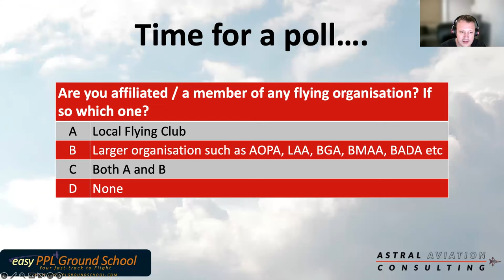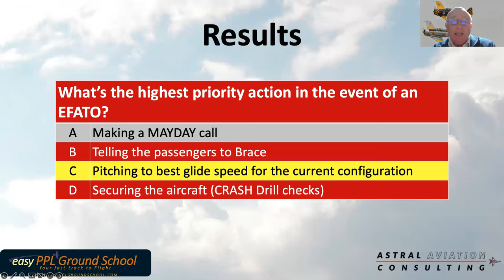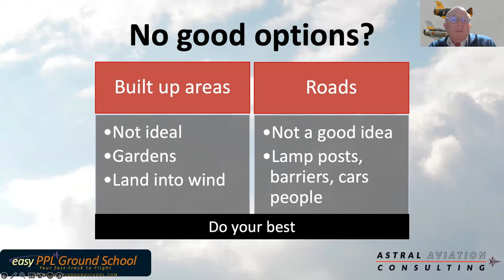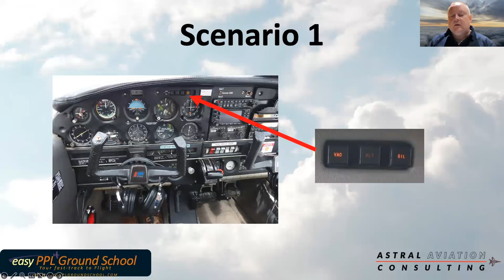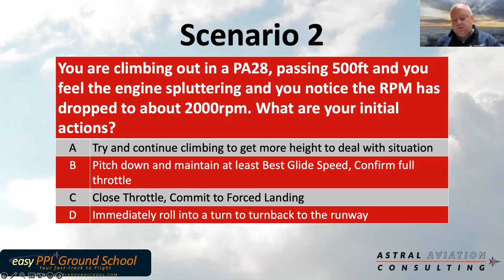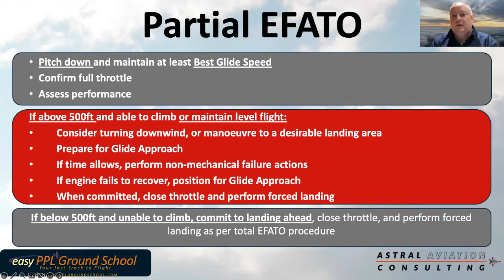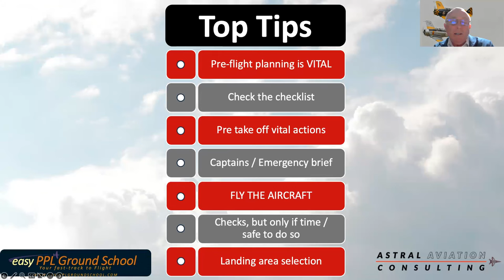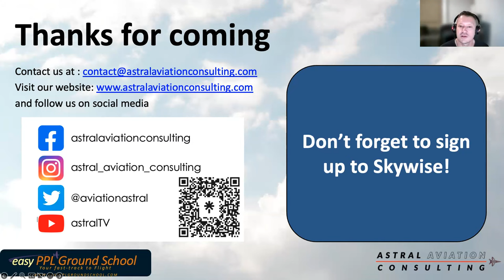EFATO Workshop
Join the team to discuss what to do in the event of an Engine Failure After Takeoff and get some top tips on staying safe.

The resources and information in this video were current at the time of script finalisation. Please use the most up to date version of resources, many of which can be found

Astral Aviation Consulting Ltd. are a UK based consultancy, and are contracted by the CAA to provide a bespoke, targeted safety campaign for the General Aviation community.